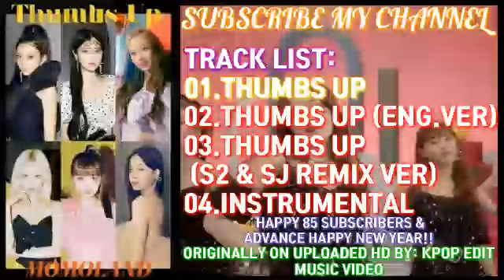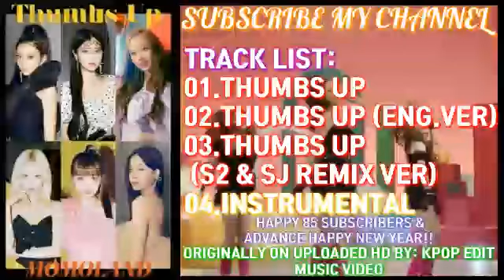MOMOLAND 모모랜드 FULL ALBUM THUMBS UP TRACKLIST [MV] | KPOP EDIT MUSIC VIDEO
ADVANCE HAPPY NEW YEAR!!!
ARTIST: MOMOLAND모모랜드
SONG: THUMBS UP